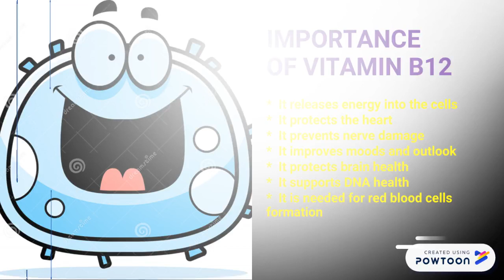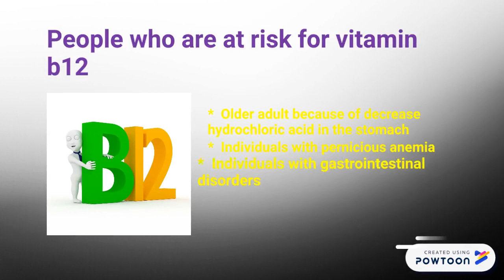VITAMIN B12 movie.pptx